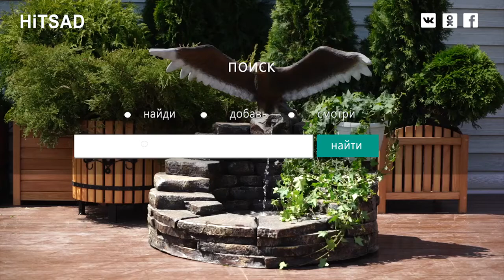Фонтан Орёл купить на Hitsad ru - садовый декор Хитсад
Фонтан Орёл